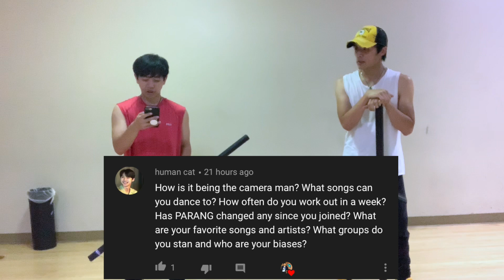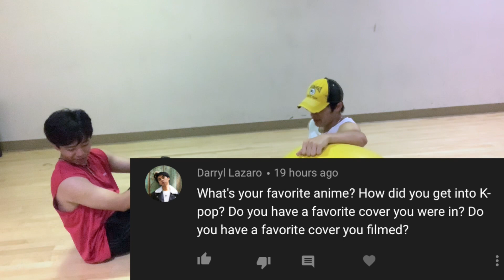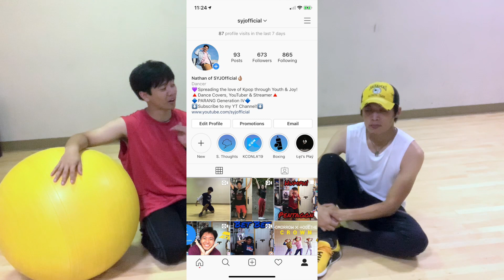MY THIGHS ARE ON FIRE!!! Workout Q&A! (feat. Steven of PARANG)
Wanna see TWO HANDSOME ASIAN MEN WORKING OUT while we answer YOUR QUESTIONS? You're all in for a treat today!
Despite still recovering from my soreness, I had so much fun collaborating with Steven and answering all of your questions!

Support the featured music artists!

BGM Variants:
∞ insaneintherainmusic (BGM)